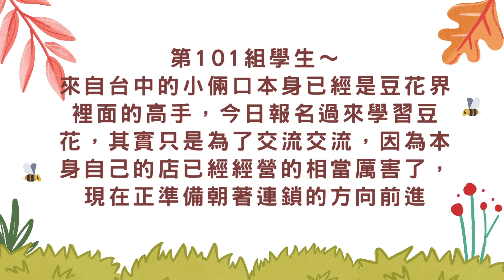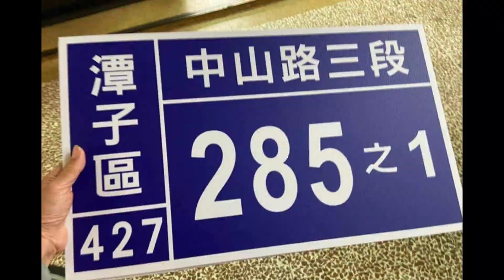豆花冰品配料製作流程教學~開啟創業之路 第101組學生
第101組學生～
來自台中的小倆口本身已經是豆花界裡面的高手，今日報名過來學習豆花，其實只是為了交流交流，因為本身自己的店已經經營的相當厲害了，現在正準備朝著連鎖的方向前進，所以必須吸收更多的經驗值，所以才過來我這裡繳點學費進行無障礙的交流相當的有格局！
我們相互學習交流的部分不單只是豆花配料製作上面的技巧以外，更在營銷上面互相交流學習，以及未來中央廚房如何規劃這些都在今日的交流內容裡面，更可能的有機會未來共同合作創造三贏的局面！
歡迎有想把豆花事業發揚光大的朋友們互相交流學習更期待有機會能夠共同合作！

🔴我在圓一個夢🟢圓一個你想創業的夢🤔
🤣弘文豆花～良心貨換你血汗錢🤣
店面規劃、設備代購訂製
 教學亦是交友、廣結善緣～成為彼此的貴人
YouTube 訂閱「弘文豆花」了解更多教學內容
抖音關注「弘文豆花」了解更多學習內容
IG追蹤「弘文豆花」了解更多製作豆花技巧
歡迎北中南的朋友報名上課學習🎉
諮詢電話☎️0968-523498